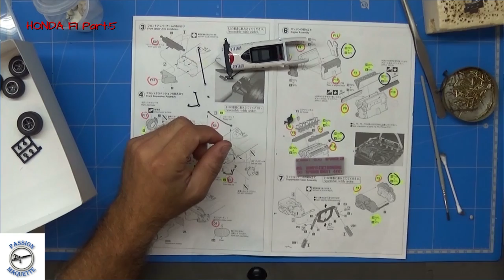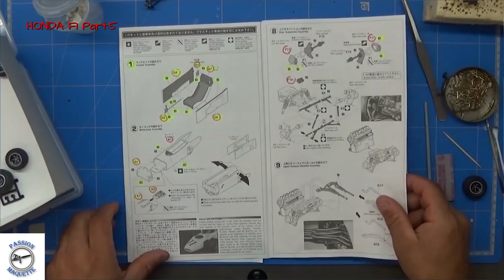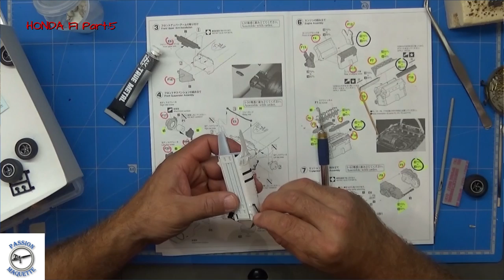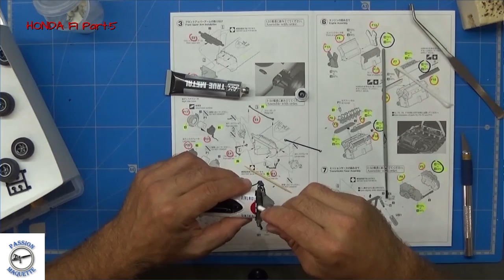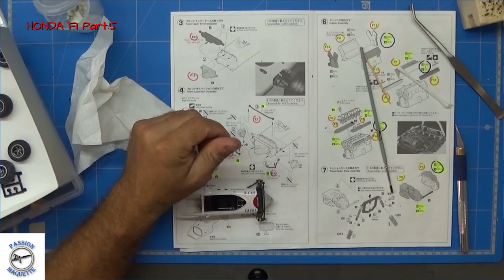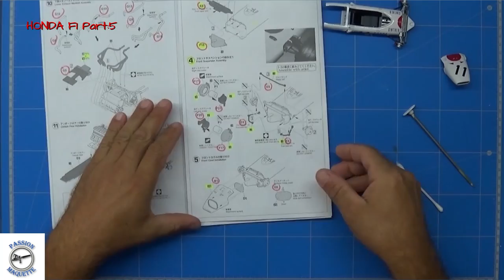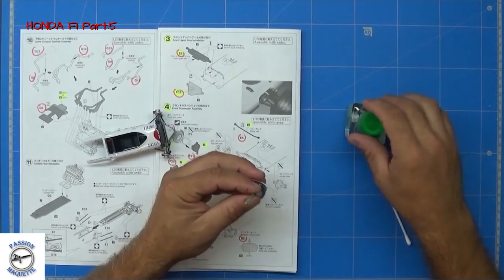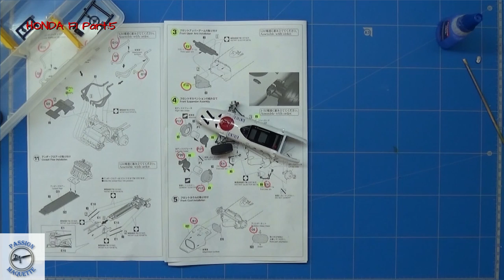Partie n°5 Honda F1 Hobby kits PM